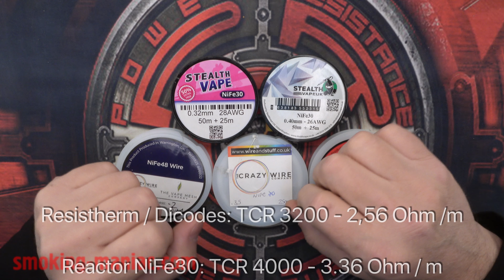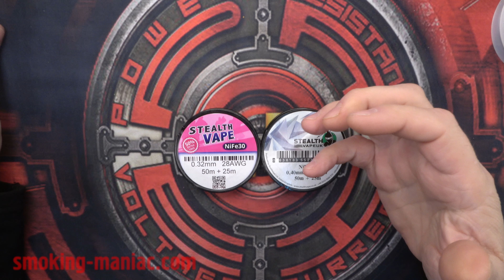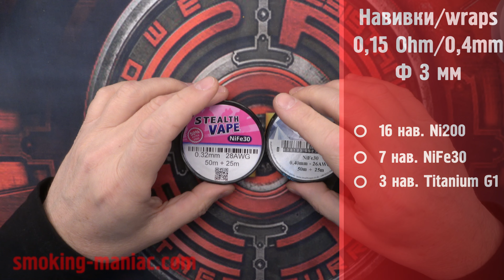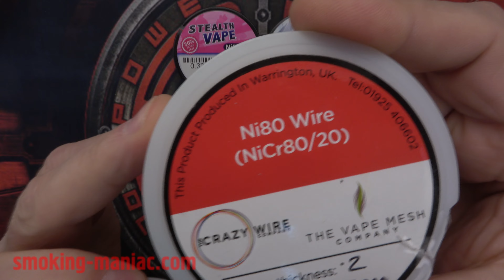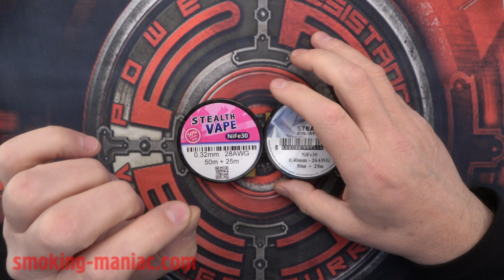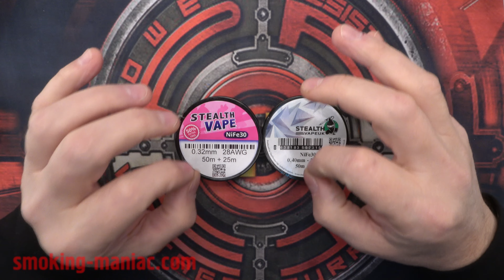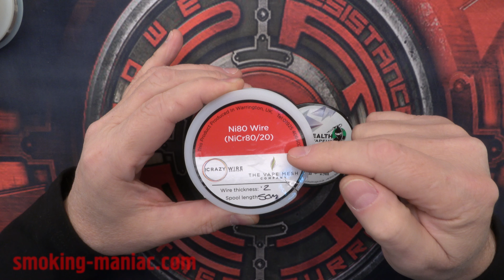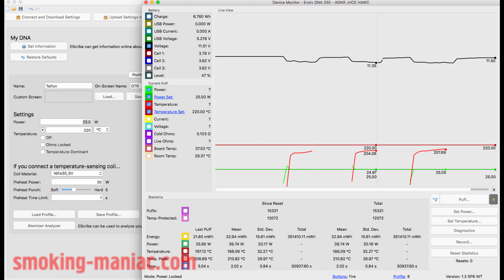За начинаещи - материала NiFe30 (Resistherm) by Stealth Vape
Разяснително ревю за материала за нагреватели в температурен контрол - NiFe30 by Stealth Vape, същия материал (или почти същия) се ползва и от Dicodes в температурния контрол на техните модове. Под описанието тук ще дам линк към профила който ползвах в ревюто, както и други материали.

Explanatory review of the material for heaters in temperature control - NiFe30 by Stealth Vape, the same material (or almost the same) is used by Dicodes in the temperature control of their mods. Below the description here I will give a link to the profile I used in the review, as well as other materials.

Музика:
Deep Purple - Smoke On The Water (guitar cover)
Free Youtube music - Honey